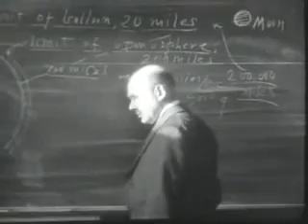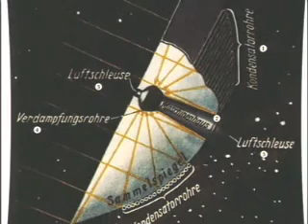Sarin Sunday - Lonely Hike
Sarin Sunday ‎-- The Lonely Hike
Label: Archaic Horizon -- AH013
Country: US
Released: 02 Jun 2007
Style: IDM, Downtempo, Ambient